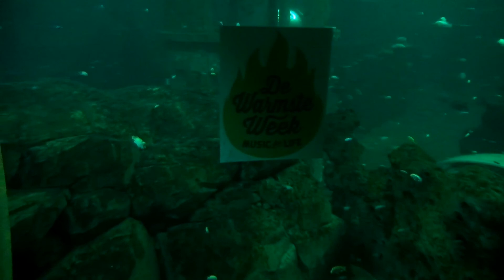Mittwoch in Belgien